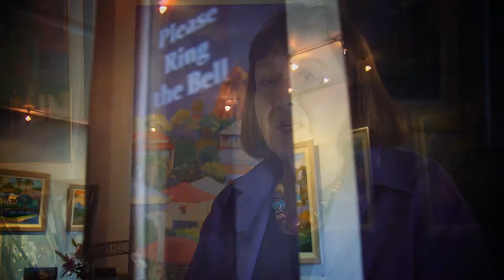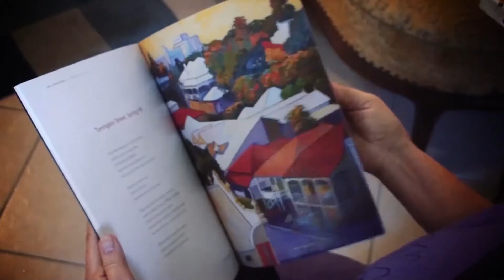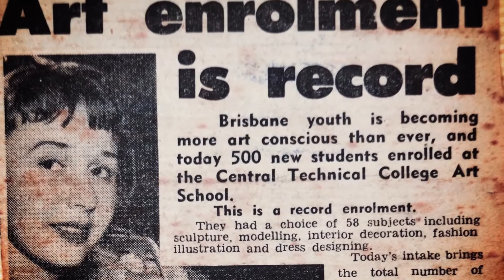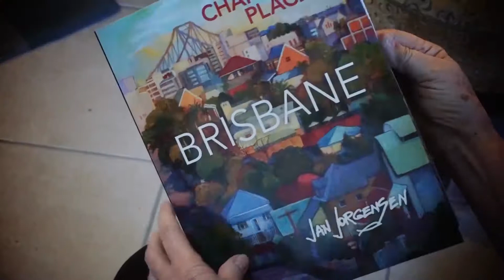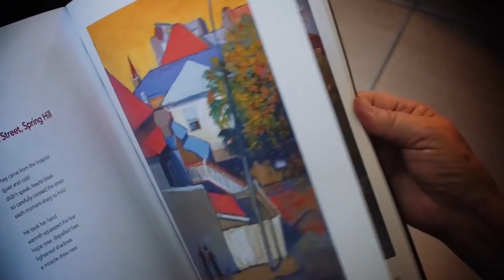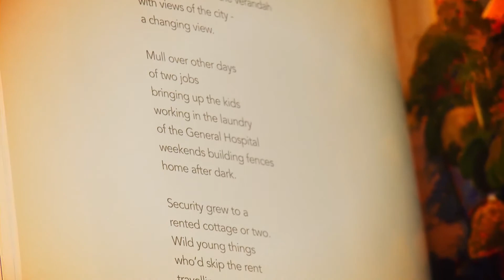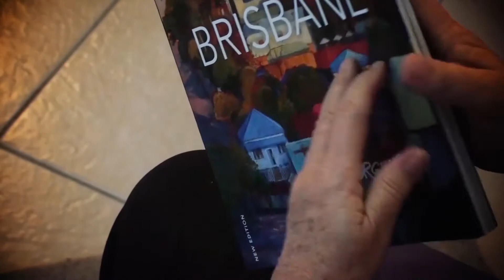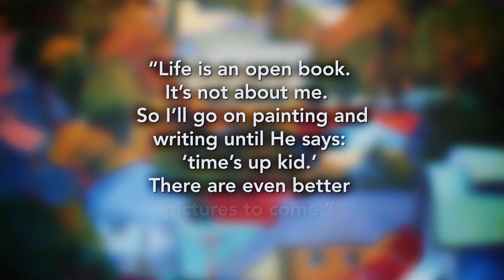Jan Jorgensen short documentary - 2014.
My paintings are about the human and the architectural faces of the inner-city suburbs – the unseen, often ignored everyday places of my hometown.
I love the way light transforms touching buildings that may be ordinary, neglected or lonely, to give them a new life and beauty.
Places can be threatening, dull, or energizing, often affecting several generations of people who live there.  They are imbued with the past lives and deeds of earlier residents until someone different comes along to change them.
Sometimes I include a lone figure – the watcher, the alien,  sometimes a couple to continue the story.
I use fences, veranda railings, shadows, and telegraph poles as metaphors for life's obstacles, trials, and ultimate hope.
Restoration, renewal – that's the reality, the soul of my work.